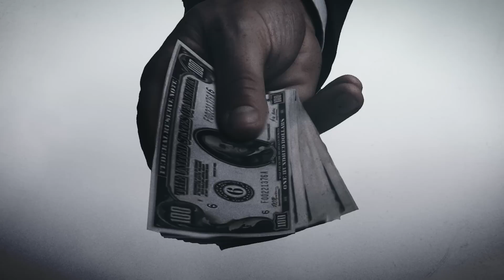Oscarville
Season 02 : Deep South
Minisode : Oscarville : Lake Lanier, GA

Who doesn’t love a relaxing day at the lake? On a hot summer day it is the perfect place to cool off. Or perhaps to drift along in a boat with your fishing pole. With the sounds of children splashing and the smell of BBQ in the air, a day at the lake is something we are all familiar with and look forward to. There is hardly anyone who doesn't enjoy a good dip in the water.   Sometimes though, the lake pulls you in and doesn’t let you go.